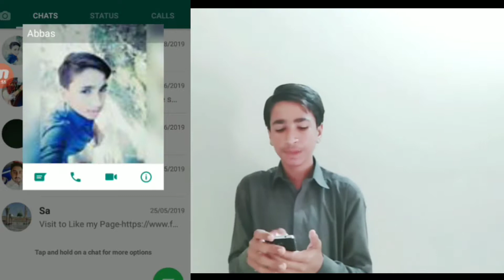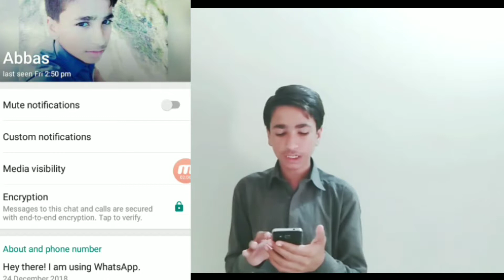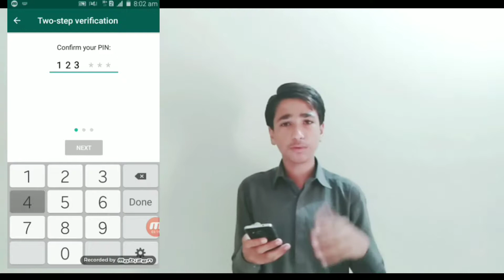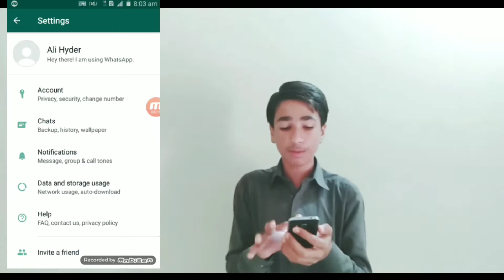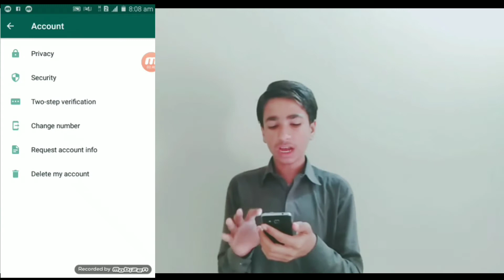WhatsApp 5 Most Important Settings | Every Whatsapp User Trun On These Settings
Friends Aj Ki Video Main main Ap Ko Whatsapp Ki  5 Secret Settings Ke Bare Main Bataonga

Your Queries -

WhatsApp 5 Most Important Settings
5 Whatsapp Secret Settings 2019
Top 5 Secret Whatsapp Settings
Secret Whatsapp Settings
New Whatsapp Tricks 2019
How Get Complete Data Of Any Whatsapp Number